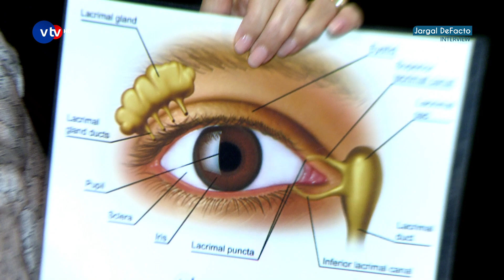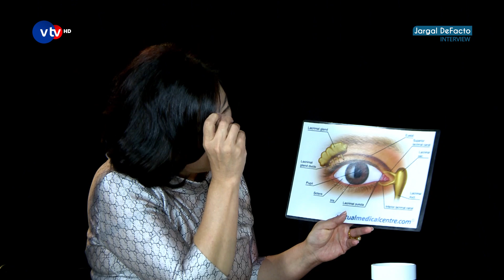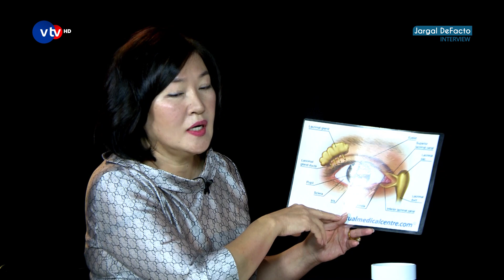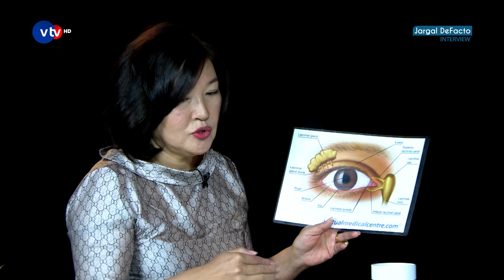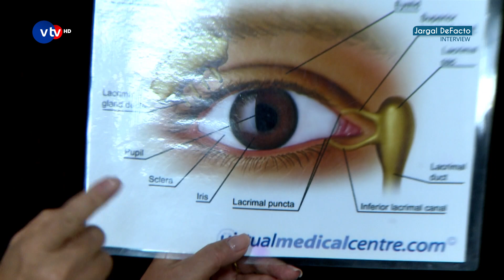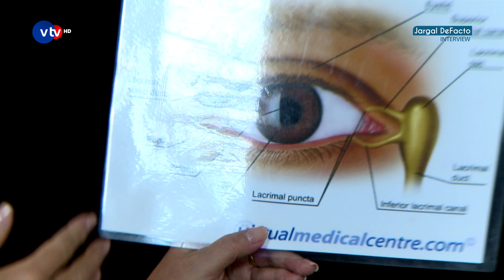САНЖААГИЙН УДВАЛ (UDVAL SANJAA)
ОРБИТА эмнэлгийн ерөнхий эмч

Сэдэв:
1. Монголд нүдний ямар өвчин илүү тархсан байдаг вэ?
2. Нүдний эмчилгээний түвшин ямар байгаа вэ?
3. Яагаад нүдээ жил бүр шалгуулах ёстой вэ?
4. Хүүхдийн нүдийг 2 наснаас нь өмнө яагаад заавал үзүүлсэн байх ёстой вэ?